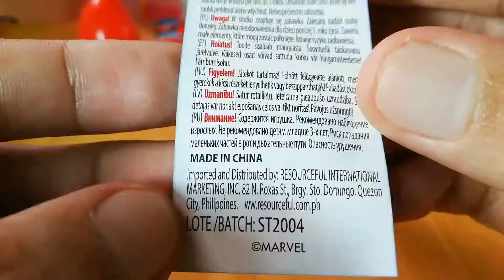marvel 2D figurines. Captain America. surprise egg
unwrap MARVEL 2D FIGURINES.